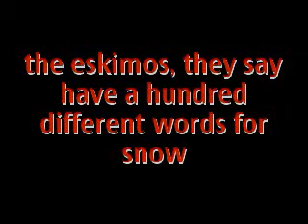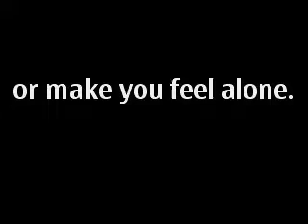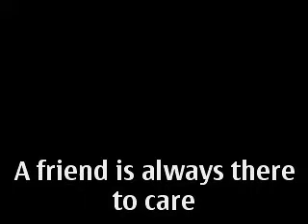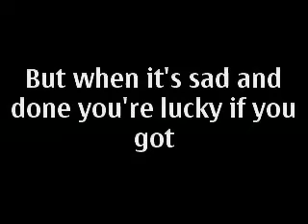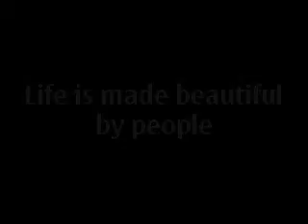Points of view 001